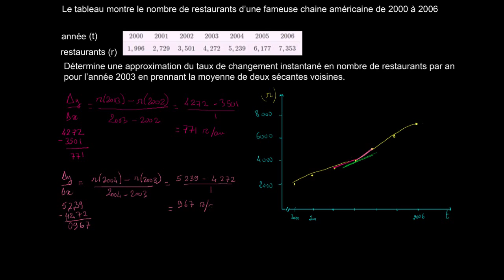Exercice : trouver une valeur approchée du taux de variation instantané